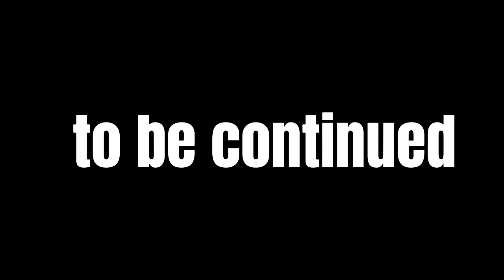The Dance With Death - life of a Allo | Path Of Titans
Bocchi my beloved